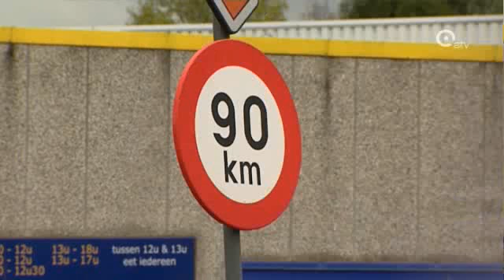N14 in Massenhoven is zwart punt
De N14 in Massenhoven bezorgt de gemeente en haar inwoners al langer kopzorgen. Een 18-jarige student liet er gisteren het leven toen hij ten val kwam op de kanaalbrug en onder een vrachtwagen terecht kwam. Een deel van de gewestweg is al aangepakt, de heraanleg van het andere deel, waarop ook het tragische ongeval gebeurde, laat nog op zich wachten.